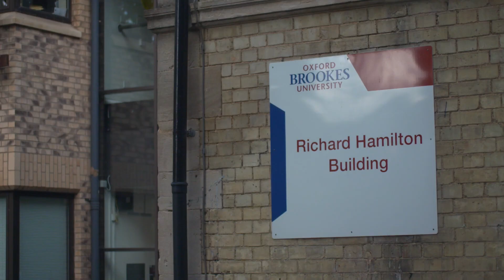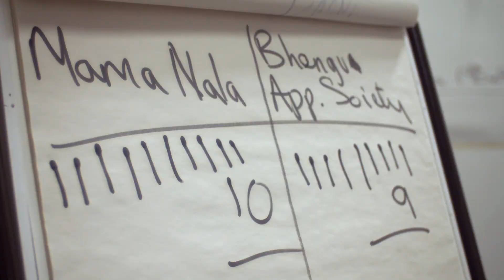Black History Month: Natty Mark Samuels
To mark Black History Month 2017, Natty Mark Samuels, founder of the African School, discusses his Ghanian heritage, the importance of Black History Month, and the importance of his African studies teaching.

Black History Month, which this year celebrates its 30th anniversary in the UK, is an opportunity to recognise and celebrate Oxford's African and African-Caribbean community.

During the month we will be sharing interviews with members of Oxford's African and African-Caribbean community, who discuss their experiences of living in Oxford, the importance of Black History Month, and what needs to happen going forward to improve community cohesion across the city.